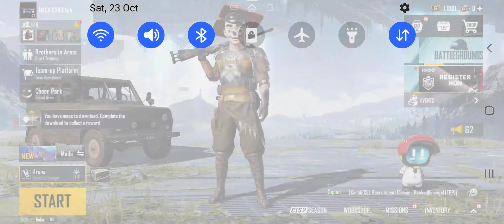BGMI Gun Game Gameplay